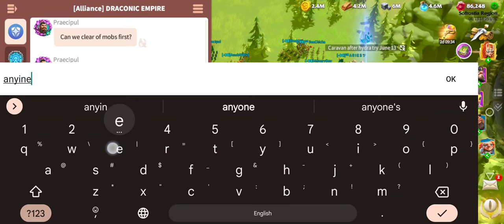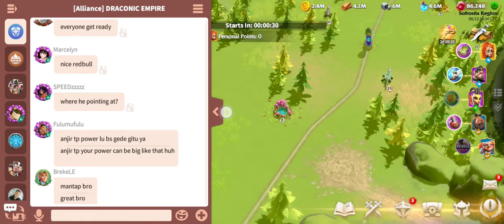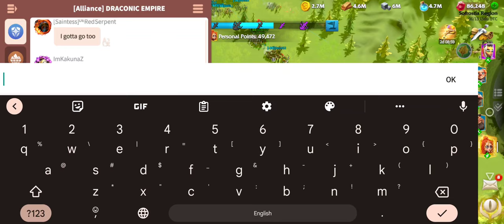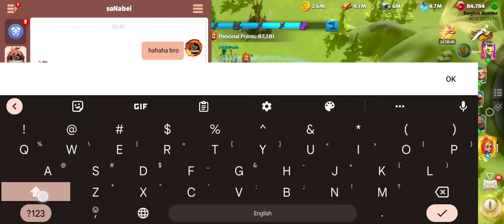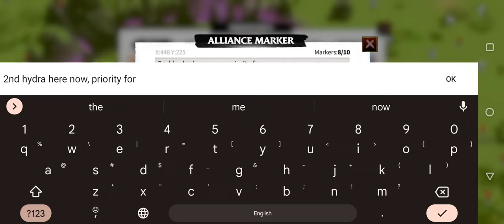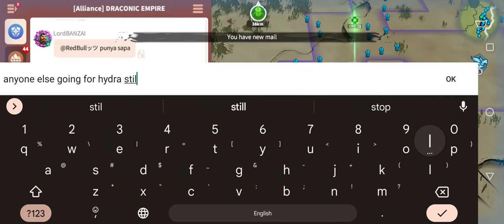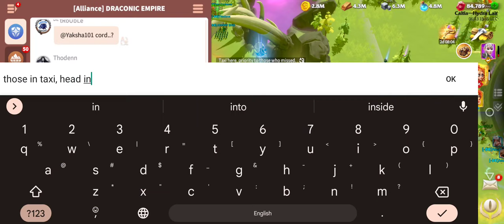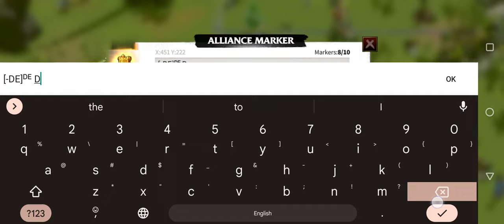14 June, DE - normal hydra and caravan and taxis🤣